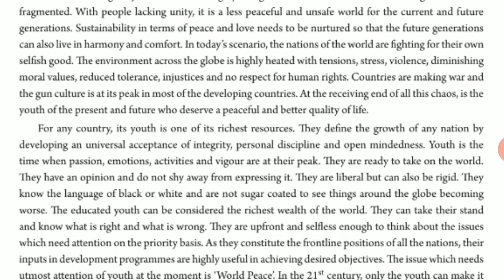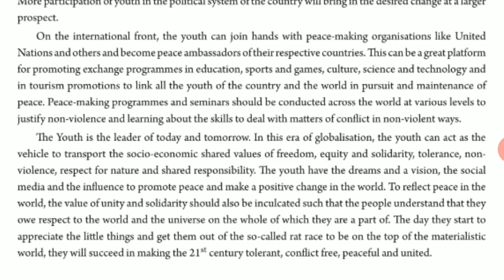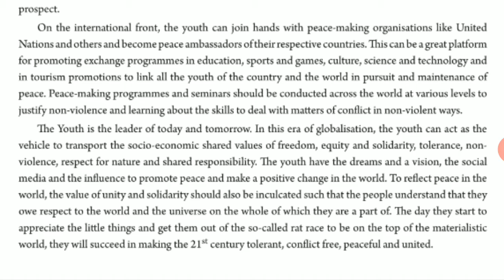Essay On Only The Youth Can Make 21st Century As the "Century Of Peace"